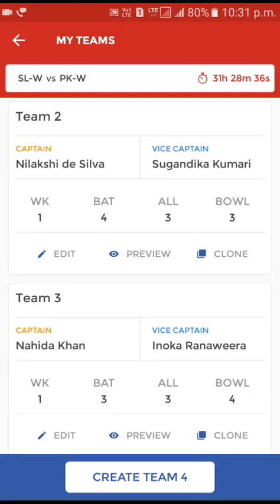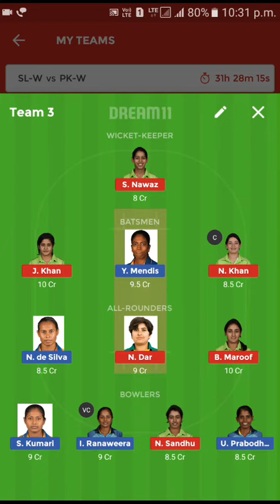Sri Lanka Women vs Pakistan Women dream 11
Aap ko dream 11 teams chahiye toh message karo whatsapp per.

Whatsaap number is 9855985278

Special Dream 11 Teams you want join us on WhatsApp